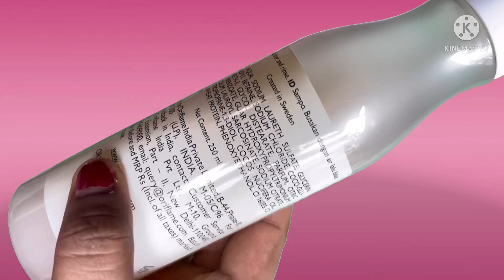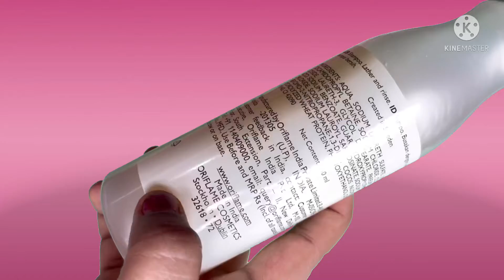Oriflame Love Nature (Shampoo for Dry Hair With Wheat & Coconut Oil) review after 30 days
# Brand -Oriflame
*Hair Type - Dry
* Active Ingredients -      Coconut Oil, Avocado Oil
*  Material Type Free -   Silicone Free
*   About this item
Available In 05 Different Varients.
* Gently Cleanses And Conditions Hair In One Single Step.
*  Leaves Hair Feeling Nurtured And Looking Shinie.
* Give Your Hair A Fresh, Cleansing Treatment with Specially Formulated Shampoos.
*  Cleanses Hair And Helps To Combat Dryness And Future Damage.Treats By Cleansing And               *   Purifying Your Scalp, with A Fresh And Inviting Scent.
* Oriflame distributor-  Koushik Shil
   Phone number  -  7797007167